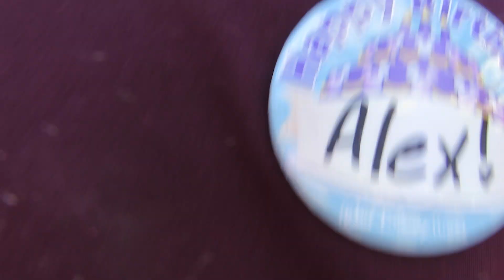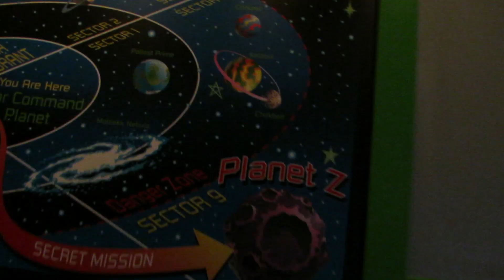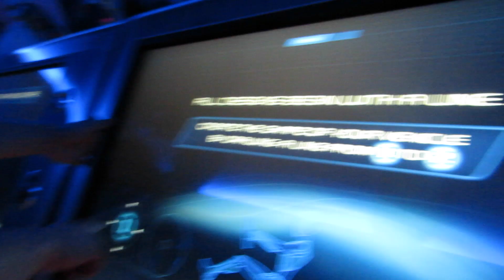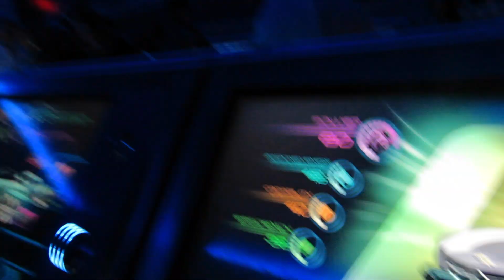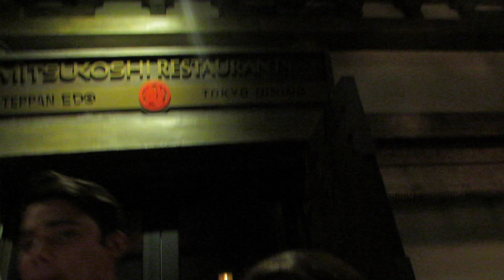Vlog #21: Alex's 20th birthday! Disney College Program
Even though this is a year late Alex's birthday was so much fun! Birthdays are definitely more magical in Disney world